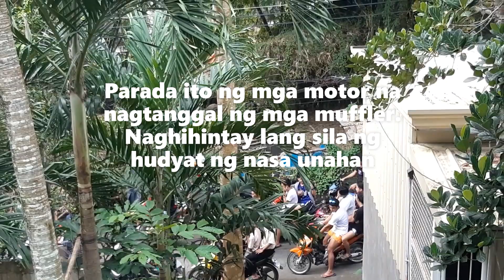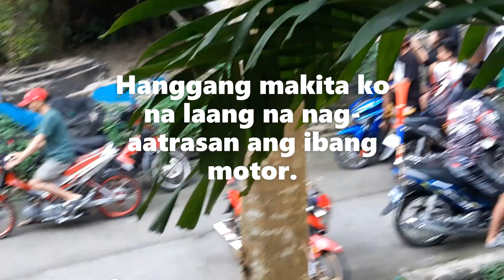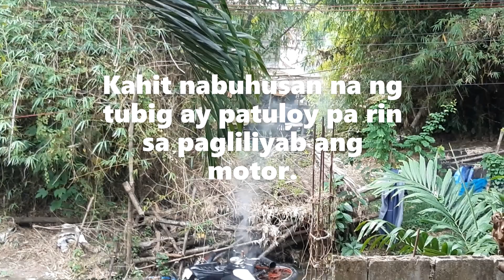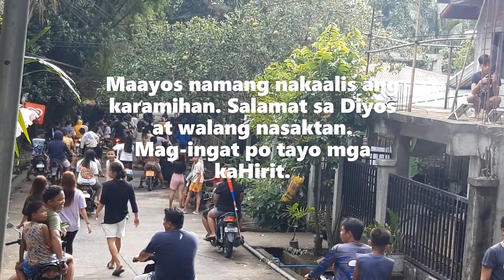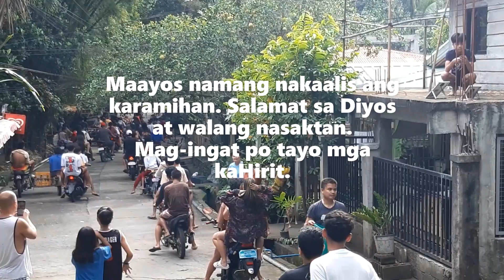Nadisgrasya at Nagliyab ang Motor sa Tapat ng Bahay namin. Brgy. Kinagatan, Talim Island Pahiritv60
Parada ng mga walang muffler, nadisgrasya ang isang motor @pahiritTVv63